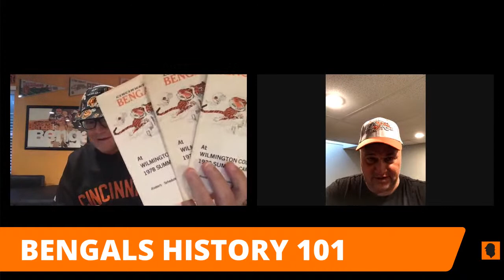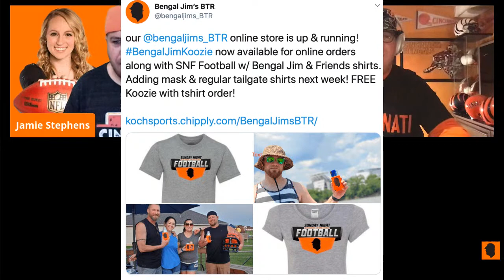(Episode 12 - Pat McInally ) Sunday Night Football w/ Bengal Jim & Friends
Join us TONIGHT w/ Special guest Pat McInally! ‬

‪This guy was a special talent. You're not gonna want to miss this one. LIVE on FB and YouTube @ 8PM EST.  WHO DEY!